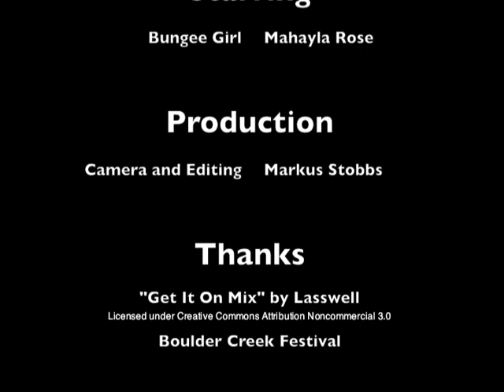Mahayla Rose is Bungee Girl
Mahayla successfully attempts the triple bungee backflip at Boulder Creek Fest 2010. You go girl!